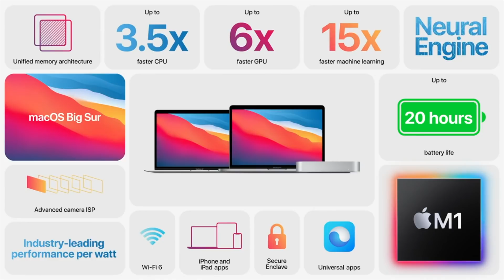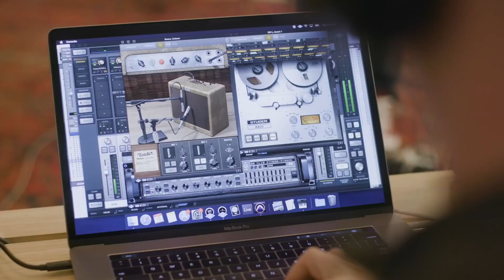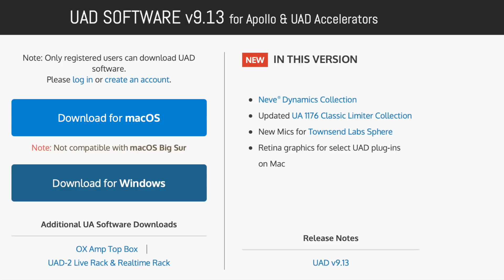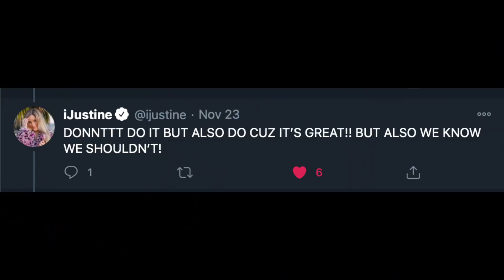CAN YOU TRUST the M1 Macs? | Painfully Honest Tech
Enter win a Presonus Revelator USB microphone Contest ends 060221.
 After all the excitement about the M1 macs people now have them in their hands and are putting them through their paces The benchmarks and comparisons have all looked good and the machines are fast But can you do actual work on the? CAN YOU TRUST the M1 Macs?